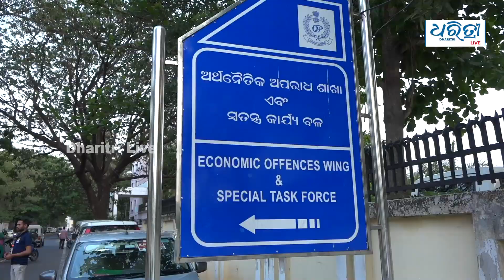Bulletin 6th April | ଆଜିର ମୁଖ୍ୟ ଖବର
ମୁଖ୍ୟ ଖବର : ଗୁରୁବାର ୦୬ ଏପ୍ରିଲ ୨୦୨୩